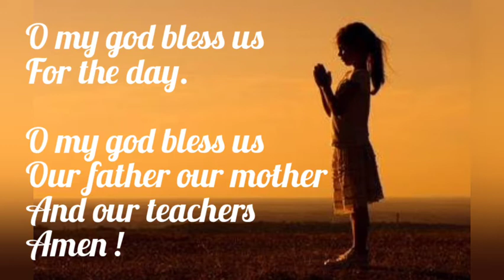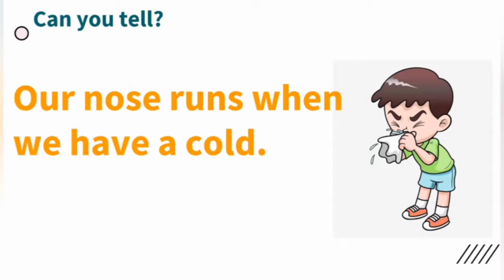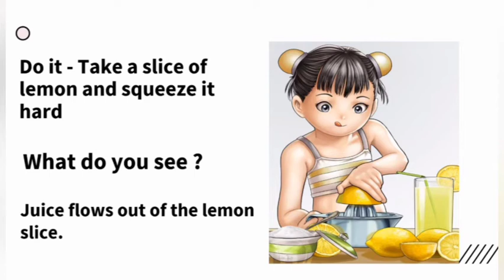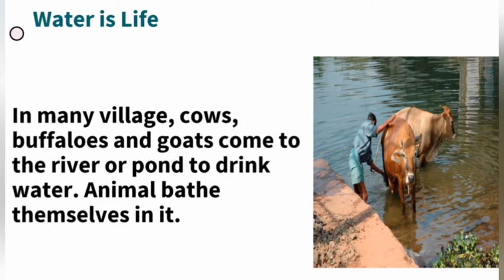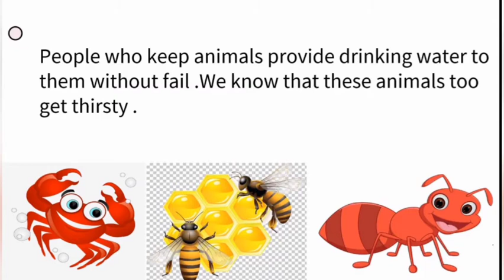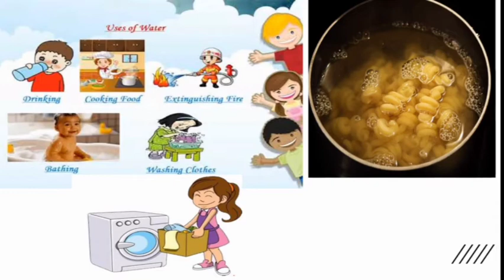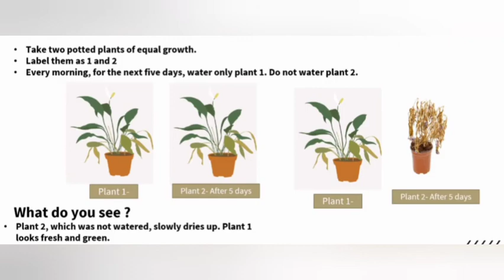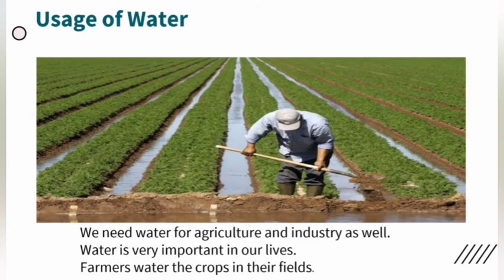8. Our need for water.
std 3rd EVS I chpt 8. Our need for water by Ekta teacher